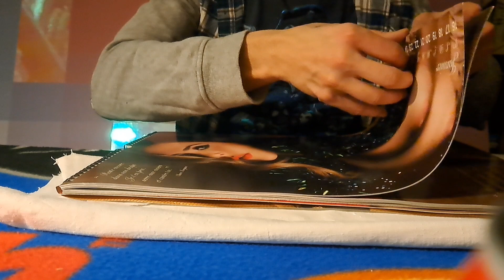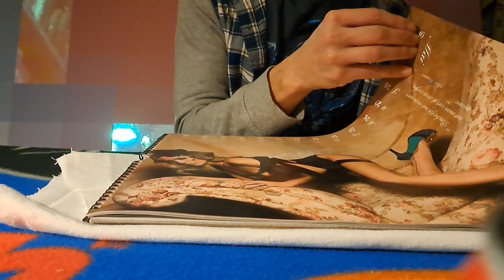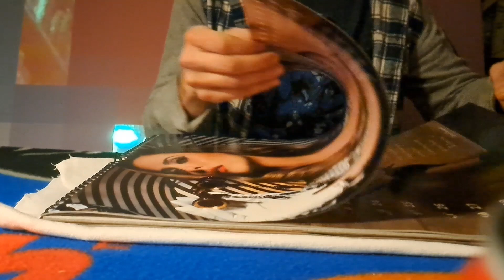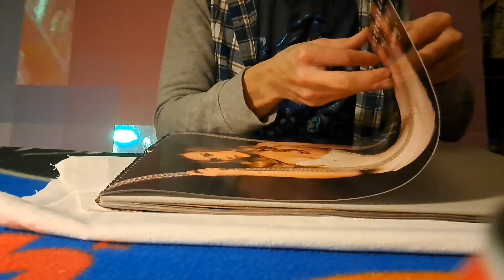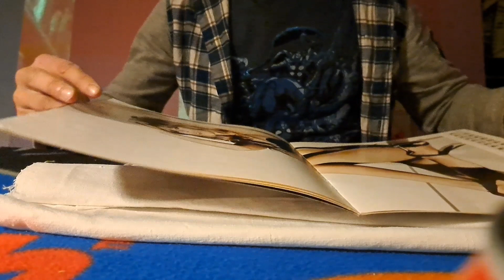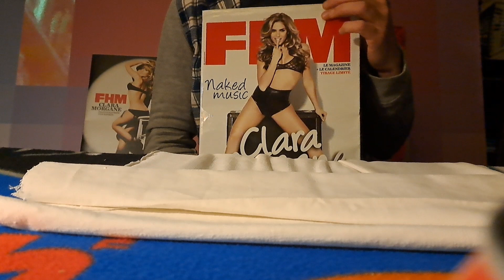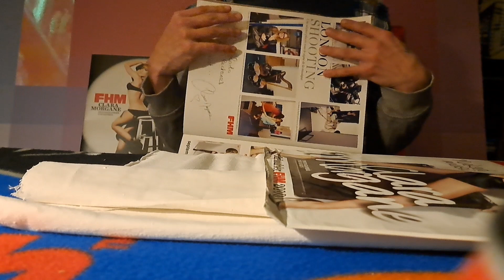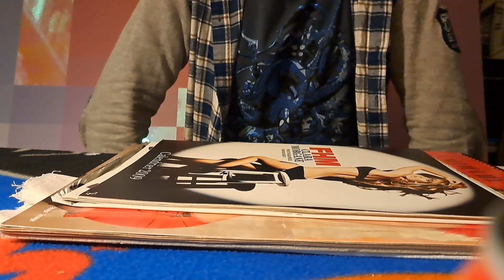🤶🏻 LE BON COIN 💦 Réception COQUINETTE ! 🍆 Calendrier GEEK de l'Avent (Jour 8 !) 🌲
Jour 8 : Les Coquineries de Sydney' !